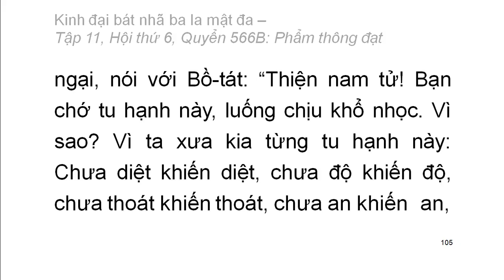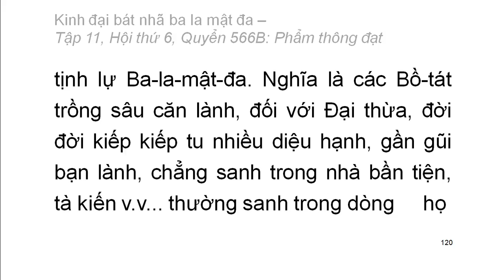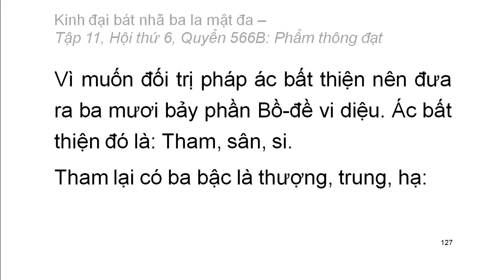600 quyển Kinh Đại Bát Nhã Ba La Mật Đa: Quyển .../600 (tiếp) (đọc lần 2) (rất hay)